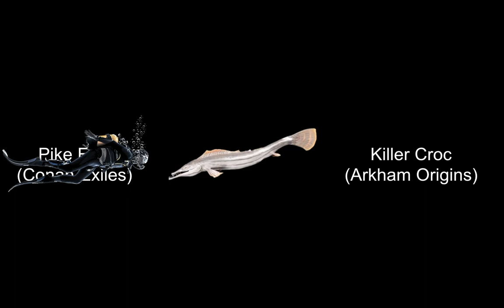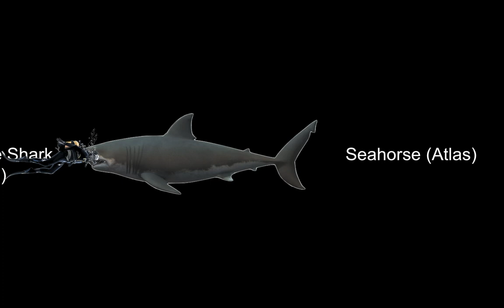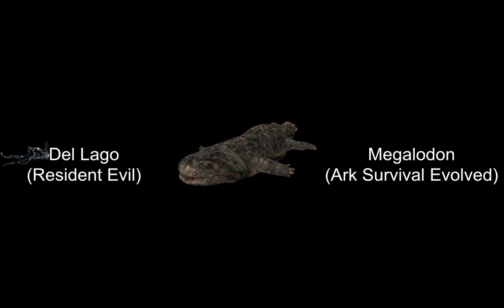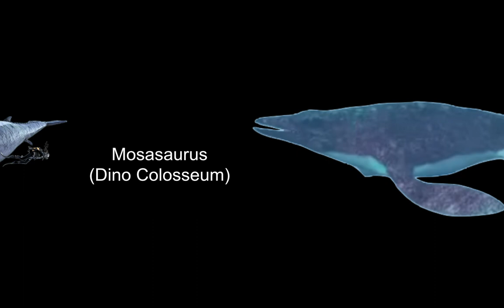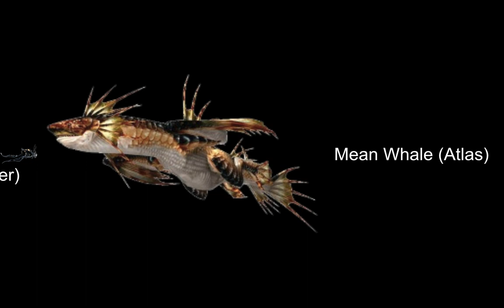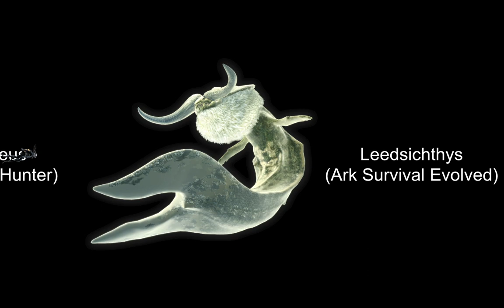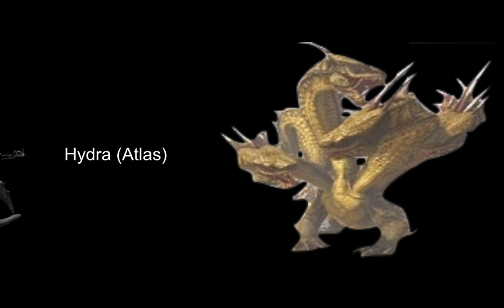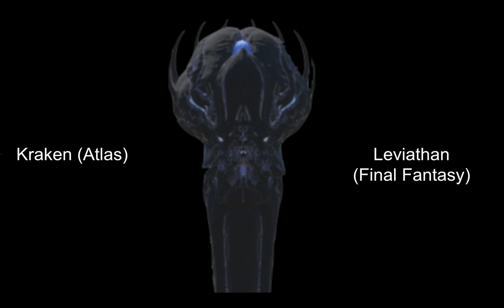Sea Monsters Size Comparison : Movie And Game (Animated)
Fictional Sea Monsters From Movie And Game.